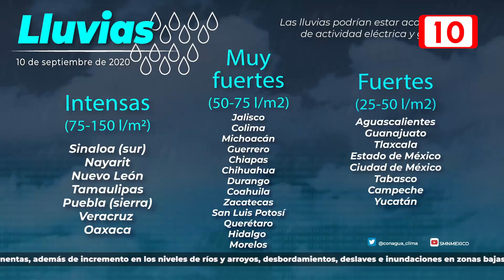Se espera tiempo de lluvias